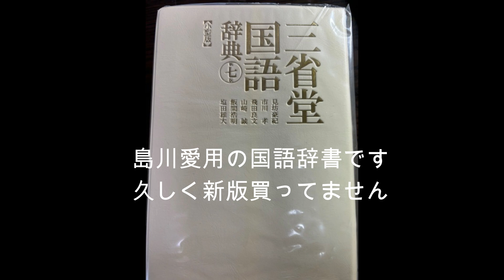第63回朝までオールナイトニッポン風YouTubeラジオ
今週も色々とドラマがありましたが、何があってもしっかり食べて、飲んで、寝て、走る、これにつきますね。今日は国語辞書のお勧めのお話をさせていただきました。楽曲はプリンセス プリンセスさんの「世界でいちばん熱い夏」をお送りします。バックミュージックは歌っちゃ王さんです。